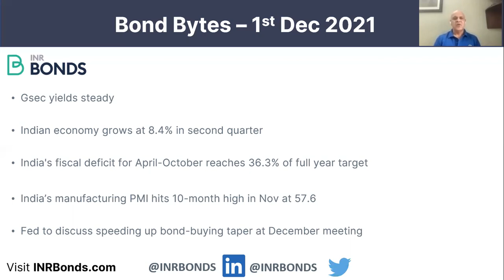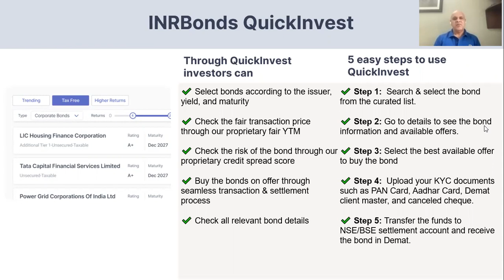Indian government is flushed with funds - Bond Bytes 1st Dec 21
Bond Bytes – 1st Dec 2021
• Gsec yields steady
• Indian economy grows at 8.4% in the second quarter
• India's fiscal deficit for April-October reaches 36.3% of full-year target
• India’s manufacturing PMI hits 10-month high in Nov at 57.6
• Fed to discuss speeding up bond-buying taper at December meeting